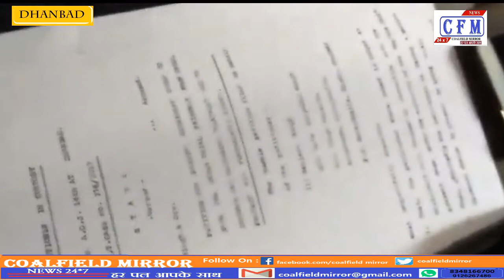CoalField MirroR : जेल मे बंद झरिया वीधायक को मानसिक प्रताड़ना का आरोप : 16.11.19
झारखंड : धनबाद जेल में बंद झरिया विधायक संजीव सिंह को दी जा रही है मानसिक प्रताड़ना उपरोक्त बातें विधायक संजीव सिंह के वकील जावेद खान ने आज प्रेस वार्ता करते ही उन्होंने बताया कि विगत 8 तारीख को मध्य रात्रि में एक पुलिस दल जेल में जांच करने के लिए पहुंचे थे जिसमें संजीव सिंह के सेल में जाकर उन्हें विधानसभा चुनाव नहीं लड़ने को लेकर उन्हें प्रताड़ित किया गया और उन्हें कहा गया कि अगर वे चुनाव लड़ते हैं तो उनके लिए अच्छा नहीं होगा। वकील ने बताया कि संजीव सिंह ने उन्हें बताया है की जो पुलिस पदाधिकारी आए थे उसमें से एक पुलिस पदाधिकारी थे लेकिन उसके बाद जो पुलिस थे वह उन्हें पुलिस बल के लोग नहीं लग रहे थे बल्कि आउटसाइडर लग रहे थे जिन्हें पुलिस की वर्दी पहना कर जेल में प्रवेश कराया गया था और उन्हें मानसिक प्रताड़ना उनके द्वारा दिया गया है इस मामले को लेकर वकील के द्वारा न्यायालय में एक मामला दायर किया गया है और कहा गया कि अगर जेल सुपरिटेंडेंट को 3 दिन के अंदर इसका जवाब नहीं दिया जाता है तो यह मामला न्यायालय के अधीन जाएगा और न्यायालय से इसकी सुनवाई की मांग की जाएगी ।
Jharkhand: Mental torture is being given to Jharia MLA Sanjeev Singh, who is lodged in Dhanbad Jail. The above mentioned things, Javed Khan, Lawyer of MLA Sanjeev Singh, while giving a press talk today, told that a police team in the jail at midnight on the last 8th to investigate In which he was tortured for not going to Sanjeev Singh's cell for not contesting the assembly elections and was told that if he It will not be good for them if they contest elections. The lawyer said that Sanjeev Singh has told him that one of the police officers who came was a police officer, but the police who were there after him did not seem to be the people of the police force, but the outsiders, who were wearing police uniforms in jail. Was admitted in and they have been given mental torture by them. A case has been filed in the court by the lawyer regarding this matter and said Or if the jail superintendent is not the answer within the three days it will be demanded a hearing will be subject to court cases and court.

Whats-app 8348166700